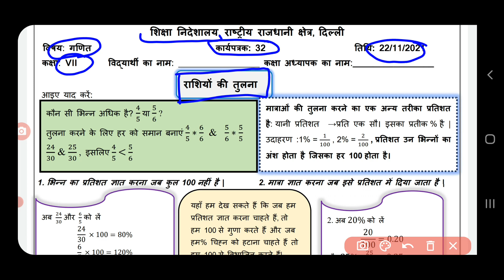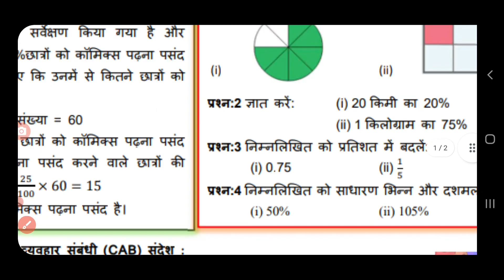maths worksheet 32 class 7 (22/11/21) hindi medium|class7 math worksheet 32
mathswormaths ksheet32class7
mathsworksheet32class722november2021
class7mathsworksheet3222november2021
class7mathsworksheet32 22november2021
mathsworksheet32
mathsworksheet32class7
mathsworksheet32class7
class7mathsworksheet32
class7mathsworkshetmaths32
mathsworksheet32class7
 mathsworksheet32 class7
MATHSworksheet32
MATHSworksheet32class7
MATHSworksheet32class7
Doe mathsworksheet32class7
Doe mathsworksheet32class7
mathsworksheet32class7
mathsworksheetmaths
mathsworksheet32class7
mathsworksheet32

mathsworksheet32class722november2021
class7hmathsworksheet3222november2021
class7mathsworksheet32 22november2021
mathsworksheetmaths
mathsworksheet32class7
mathsworksheet32class7
class7mathsworksheetmaths
class7mathsworkshetmaths mathsworksheet
mathsworksheet32class7
maths mathsworksheet class7
MATHSworksheet32mathsworksheetclass7
MATHSworksheet32class7
Doe mathsworksheet32class7
Doe mathsworksheet32class7
mathsworksheet32class7
mathsworksheetmaths
mathsworksheet32class7
mathsworksheetmaths#mathsworksheet